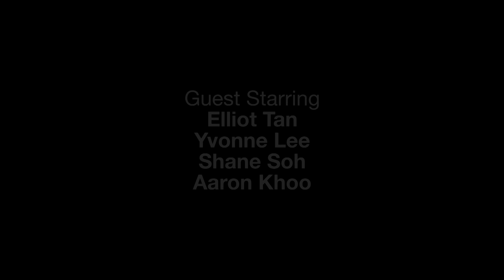The Walk Home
We live in a society where peace and security are a norm. What if what we think is a given is actually something we have taken for granted all this while.

73 Kim Yam Rd, 239370

Make up by:
Diane Chen

Writer: Elliot Tan

Directors: Aaron Khoo & Elliot Tan